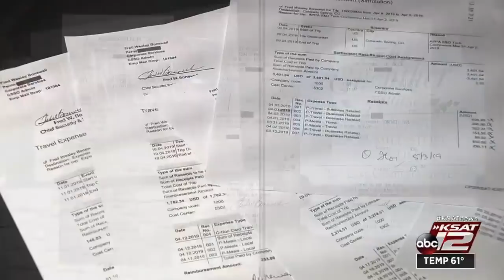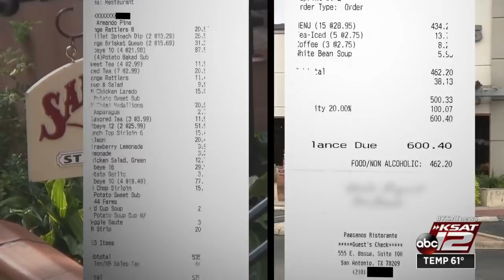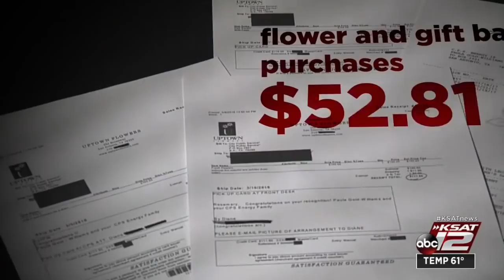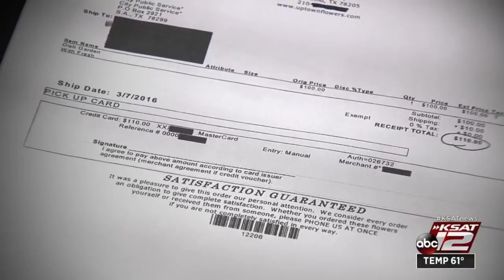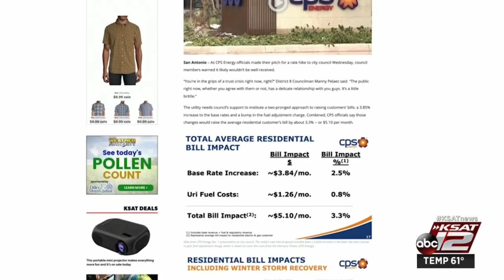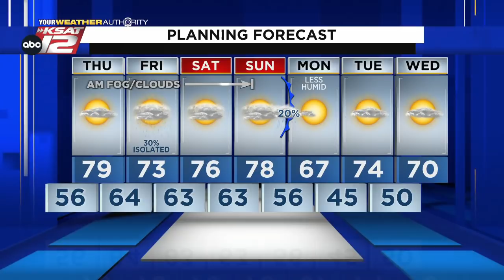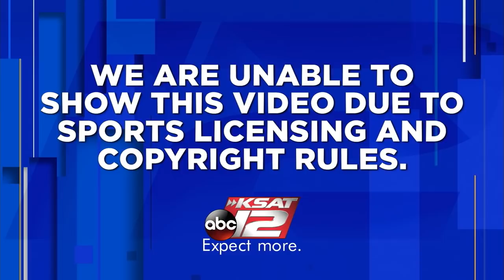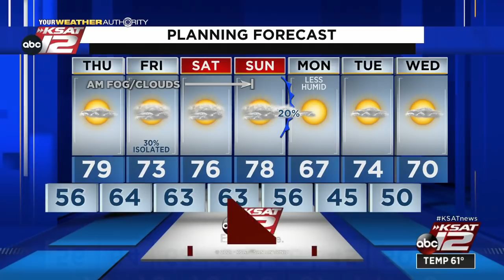KSAT 12 News Nightbeat : Dec 01, 2021